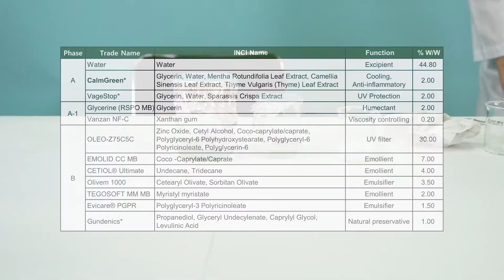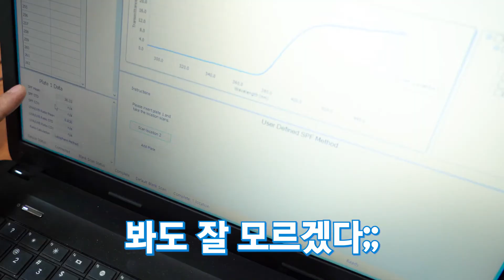열감 피부 안녕~! 화장품 연구원과 함께 지옥불 여름철 피부 속까지 꽁꽁 얼려줄 선크림을 만들어 보자!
여름철에는 자외선에 의해 피부 온도가 올라가게 되는데요.
피부 온도가 올라가면 피지 분비량이 많아질 뿐만 아니라,
열로 인해 피부 콜라겐이 분해되고 콜라겐 합성이 잘 이루어지지 않는다고 합니다.
이로 인해 여름철에는 특히 열로 인한 열노화가 쉽게 발생하게 되는데,
이 같은 피부 문제로 여름철 고민하시는 분들을 위해 바이오스펙트럼 생명과학연구소에서는
피부 온도를 내려주고 예민한 피부를 진정시키는 원료를 개발했다고 합니다
바로 애플민트, 타임, 녹차의 초록잎들로 이루어진 CalmGreen입니다!!!
자세한 설명은 영상 속으로 함께 들어가 확인해 보시죠!! GO~! GO~!